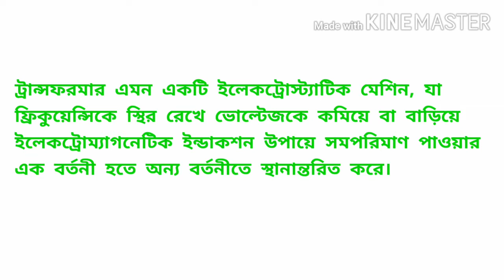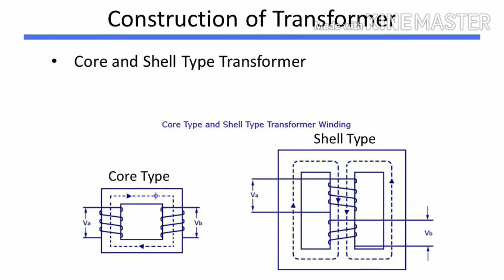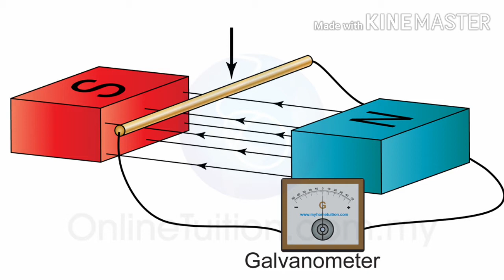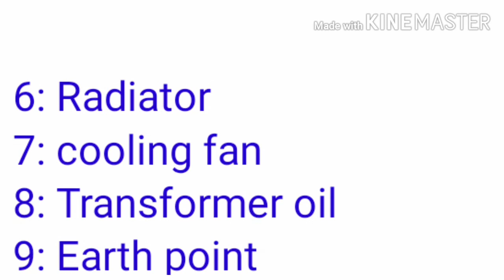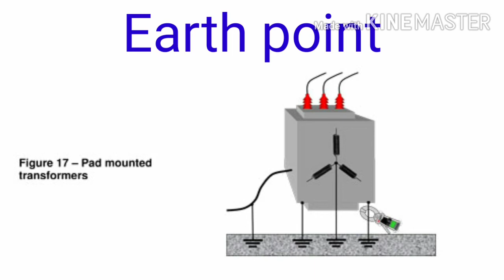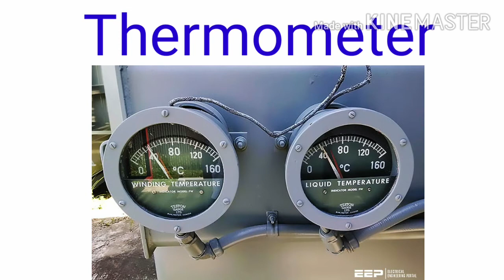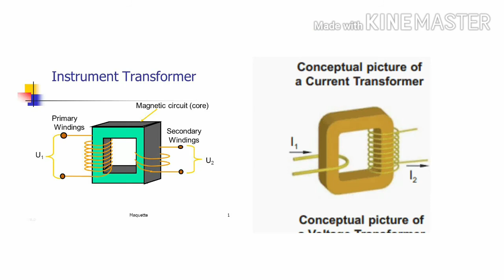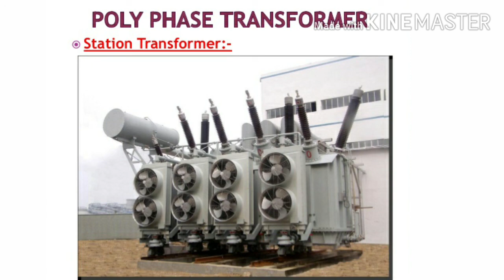ট্রান্সফরমারের গঠন ও কার্যপ্রণালি। working principles and construction of transformer.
Shykot-Dash হেলো ফ্রেন্ড আশাকরি সবাই ভাল আছেন, আমরা এই সিরিজে ট্রান্সফরমারের যাবতীয় সমস্যা সমাধানের চেষ্টা করবো। ধন্যবাদ।